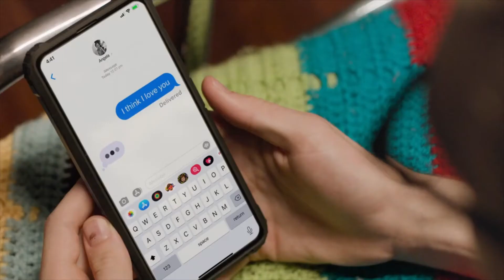MyPayNow - Davis Dingle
A short clip from recent MyPayNow commercial - "Tired of Waiting".